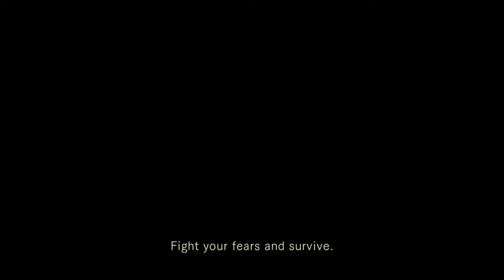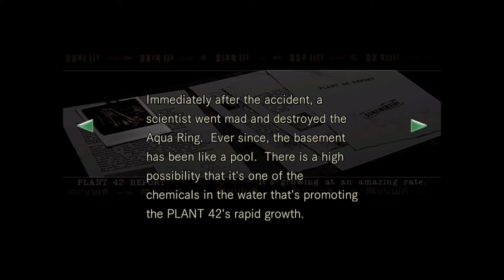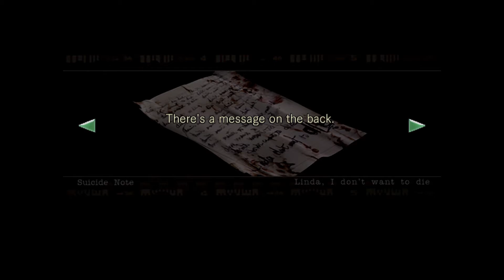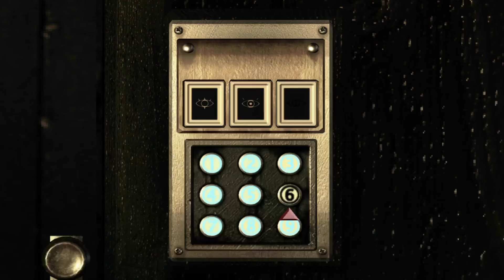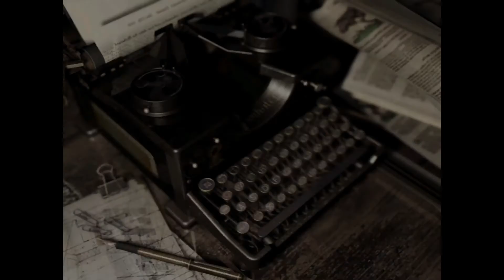4- Lisa Trevor, spiders and Neptune. (Resident Evil. Jill)